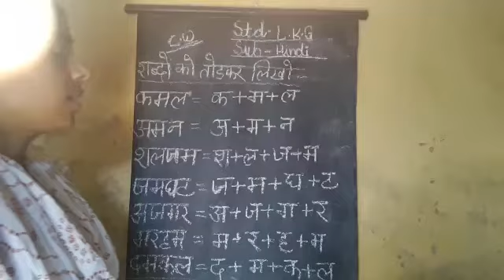May 7, 2020